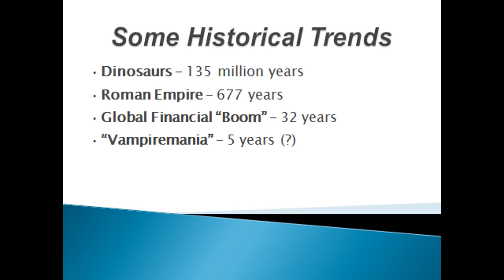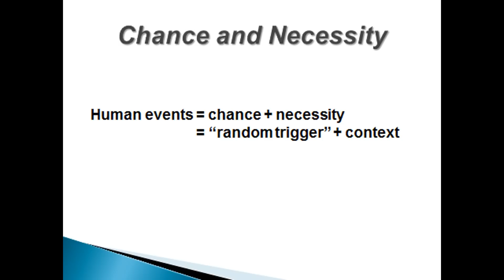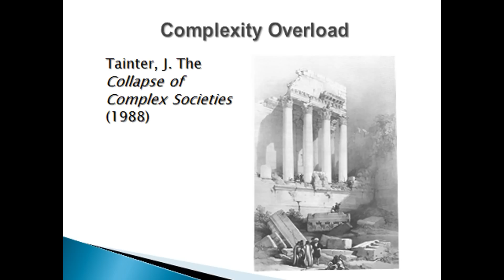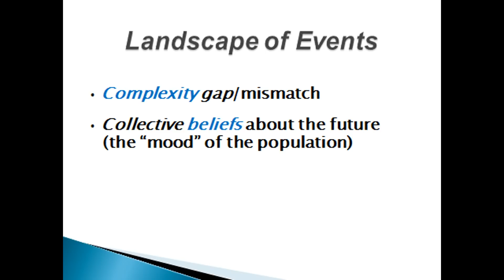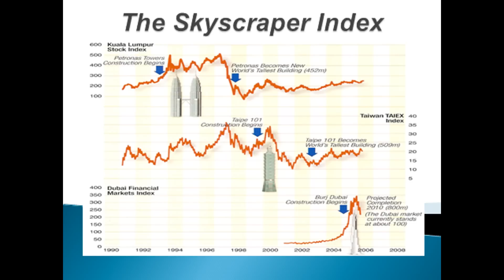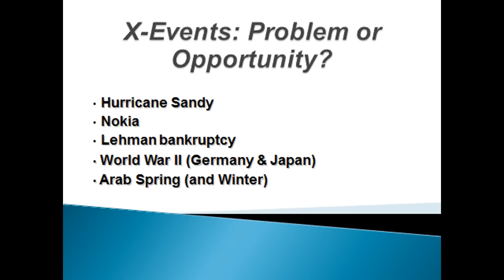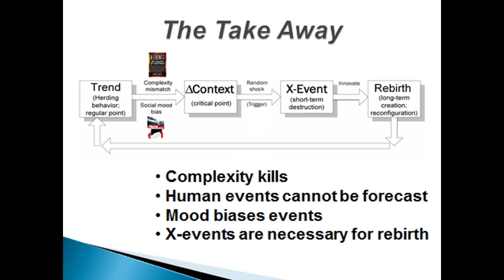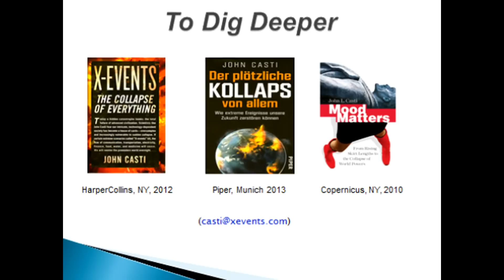Prosperity on the Edge of Crisis (or, Why the Trend is Not Your Friend); Professor John L. Casti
Prosperity on the Edge of Crisis (or, Why the Trend is Not Your Friend); Professor John L. Casti; X-Event Dynamics, Inc. and The X-Center, Vienna

Futures of a Complex World -Conference
12–13 June 2017, Turku, Finland

Comments and discussion by Dr. Jari Kaivo-oja, Finland Futures Research Centre, University of Turku, Finland.